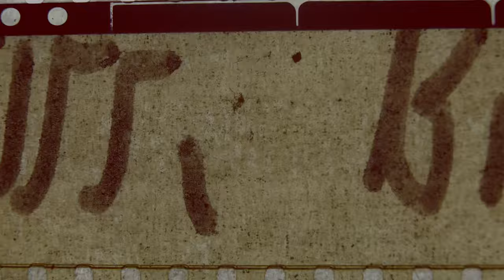Between Two Rivers: Episode 40 - Festival of Lights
Presented by Experience Roseburg, Episode 40 of Between Two Rivers gets into the holiday spirit. We head out to River Forks Park to experience the Festival of Lights and get a behind-the-scenes look at the restoration of the world's largest nut cracker (AKA Herr Woody Winterguard).

For more information about Festival of Lights check out this blog post, or browse the Experience Roseburg Visitor guide. Available digitally now on the ExperienceRoseburg.com website, or request a physical copy today!

For more information on Roseburg, visit: ExperienceRoseburg.com